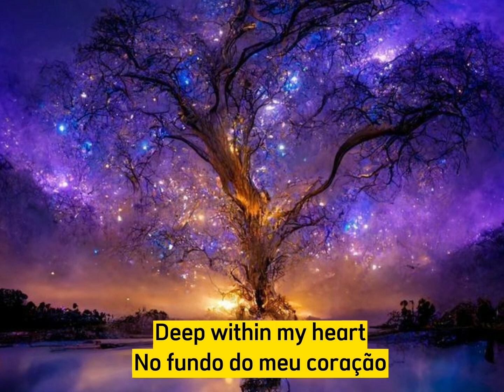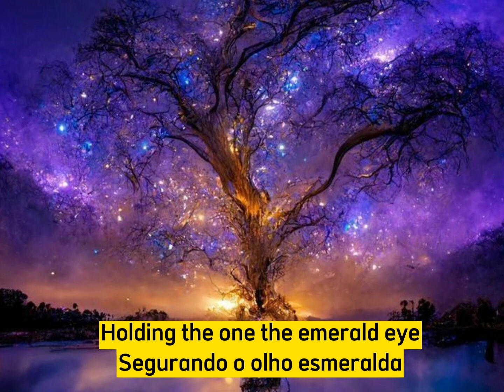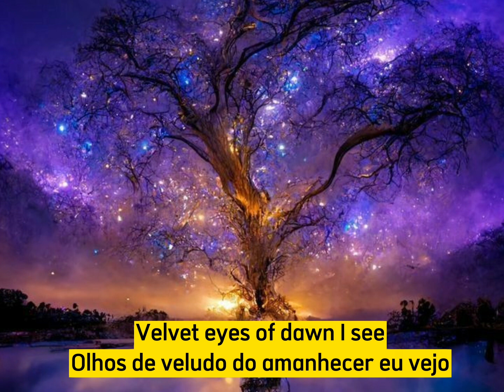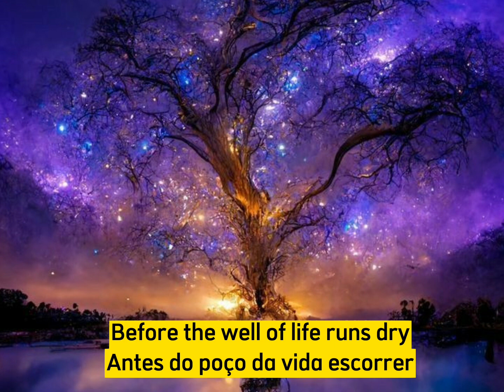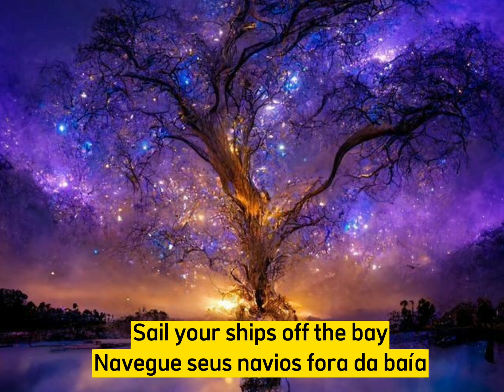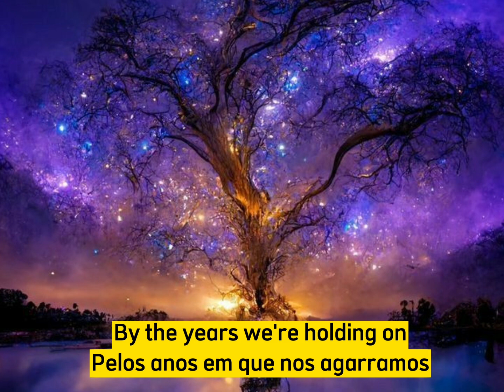Velvet eyes of dawn - Edenbridge